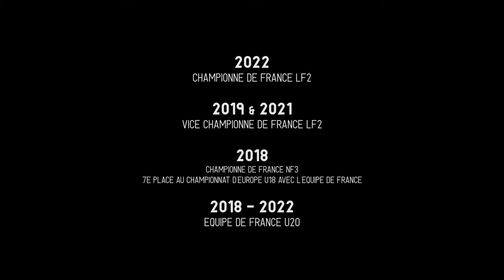Coast-to-Coast Ep.01 - Margot De Freitas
Coast-to-Coast, une production TMB x La Fabrique Visuelle x Fit Group 🎬

Découvrez à travers cette web-série nos Pionnières durant cette saison 23/24.

Épisode 01 : Margot De Freitas